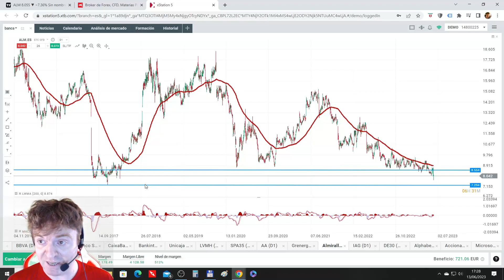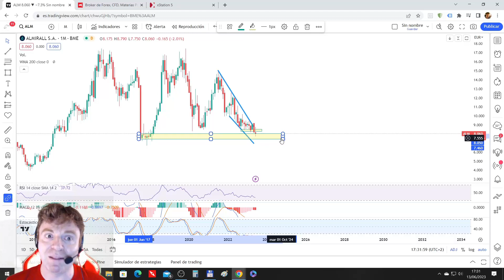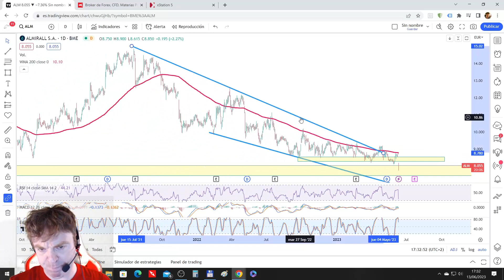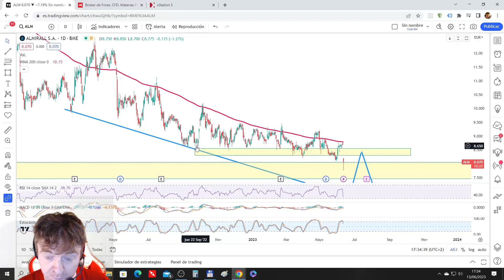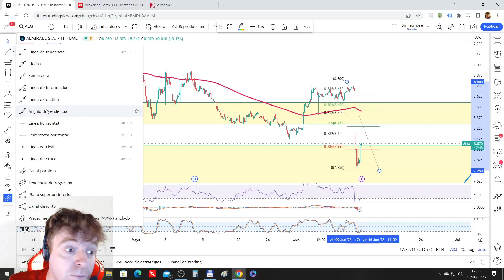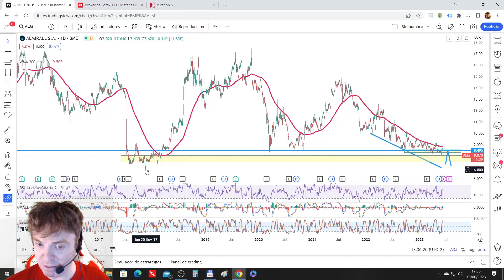🩺 AMPLIACIÓN DE ALMIRALL ¿tocada y hundida?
Jornada de menos a mas en la acción ALMIRALL que se deja en el día un 7.3% cerrando en los 8.06 € por acción.

El catalizador de este brusco movimiento ha sido la ampliación de capital de unos 200 millones de Euros.

Nos ceñimos en el aspecto técnico y si bien es cierto que ALMIRALL ha perdido el soporte de los últimos meses, la zona en la que se encuentra es también soporte, por lo que las posiciones de venta dentro de la acción no parece que sea lo más recomendable.

Muy prematuro para pensar en que hemos visto mínimos y que a partir de aquí únicamente va a subir.

En el vídeo marcamos los niveles más relevantes.

Sin más, espero que el vídeo os parezca interesante.